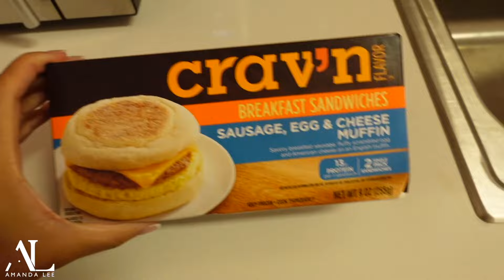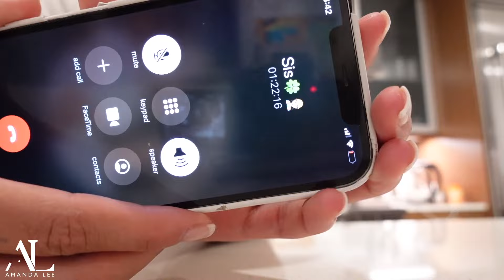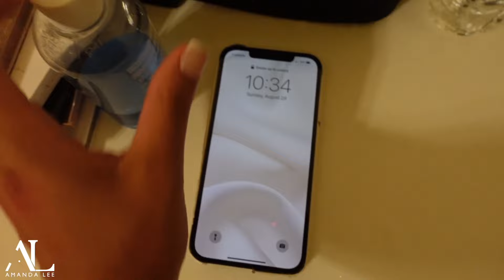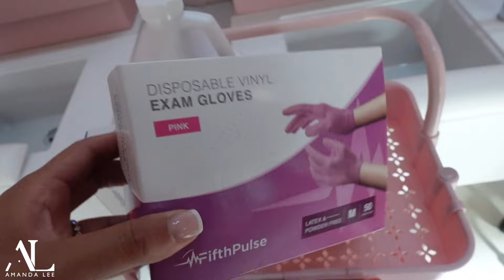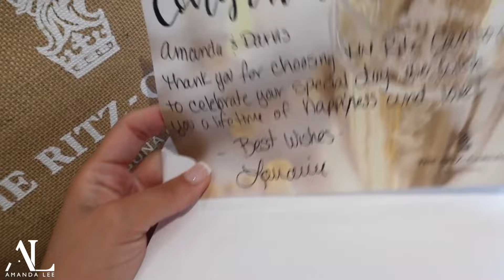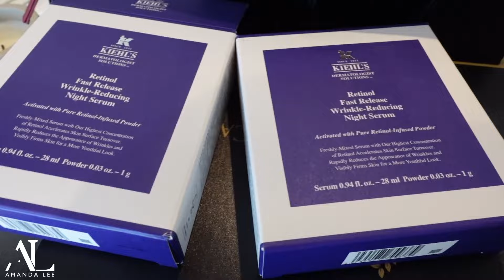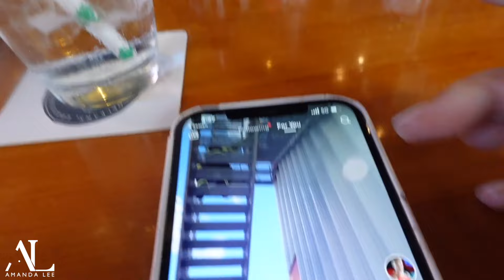WEEKLY VLOG | MY INSTAGRAM GOT HACKED | WORK | STARTING A NEW BUSINESS + MORE!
Y'all I was too butt hurt about my IG lmaooo I was laughing at this while editing smh but any who this is a longer vlog per y'all request. Do you still like them this long!?

follow me on everythaang!